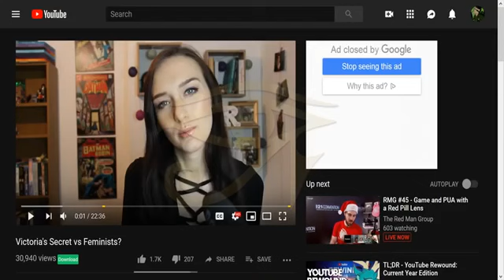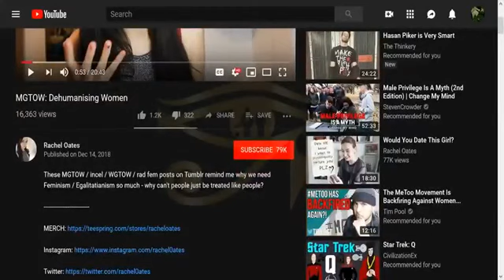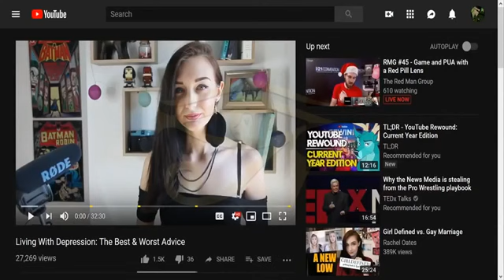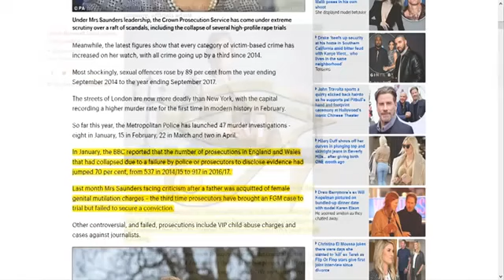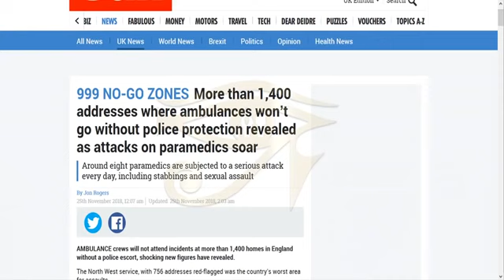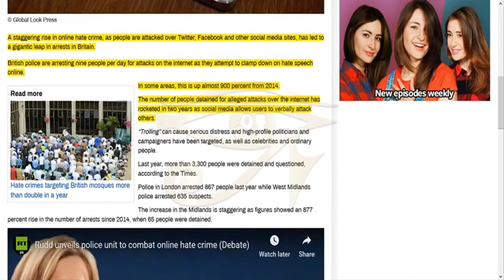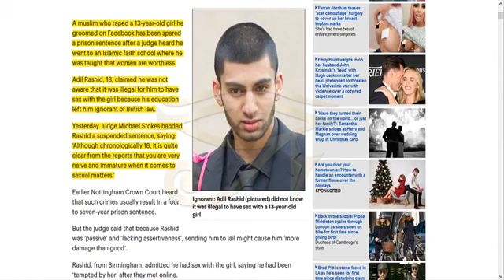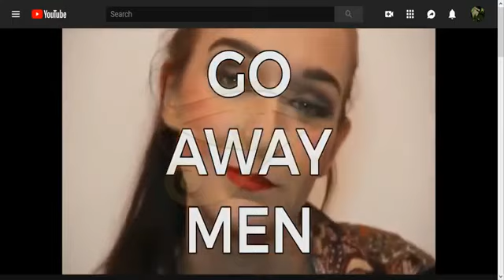Feminist Tumblerinas Like Rachel Oates Have No Credibility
very cool insightful video and he has a cool channel